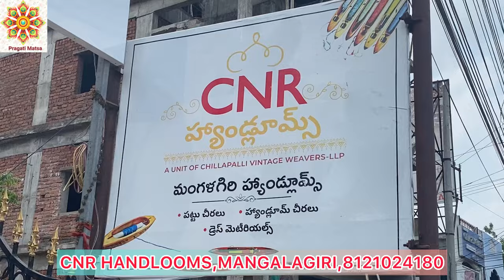లేటెస్ట్ డిజైన్స్ లో మంగళగిరి కాటన్ ,పట్టు సారీస్ // mangalagiri sarees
shop name:CNR handlooms

shop address: CNR Handlooms
                          mangalagiri
                          GOUTHAM Budda road
                          Oppsite URVASI THEATRE
                          Mangalagiri
                          Guntur district

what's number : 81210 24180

PRAGATI MATSA:;